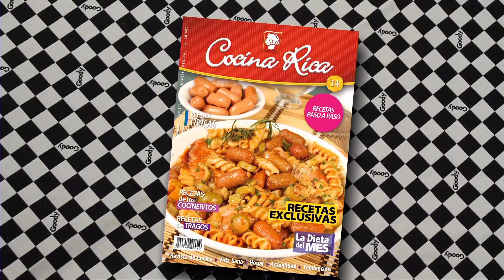SALVADITAS CON FRUTAS - COCINA RICA TV